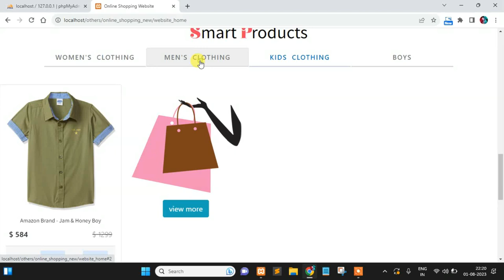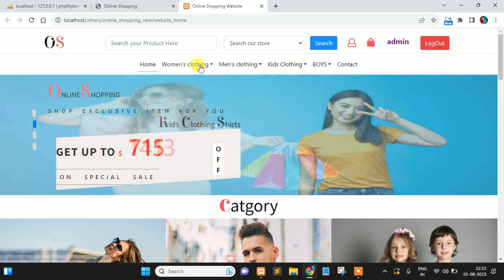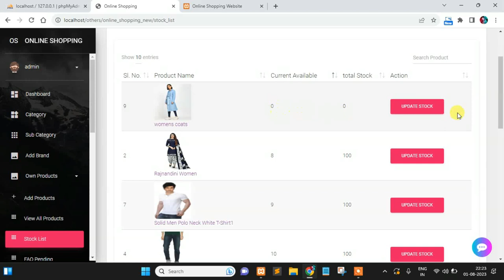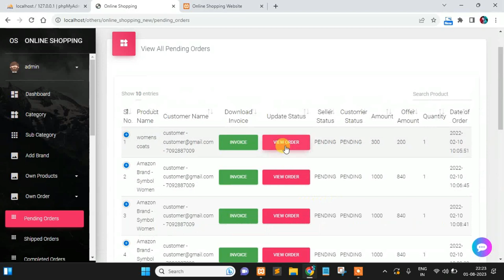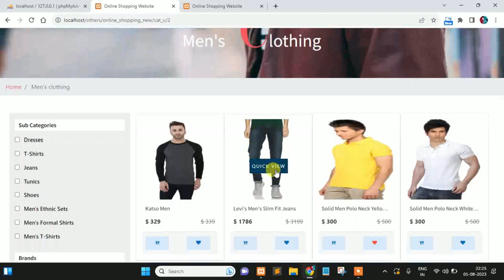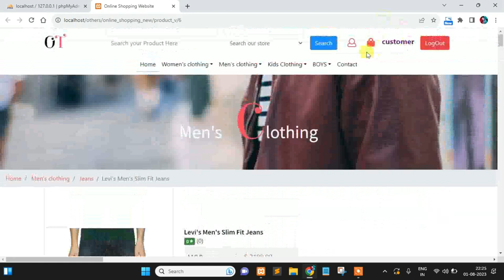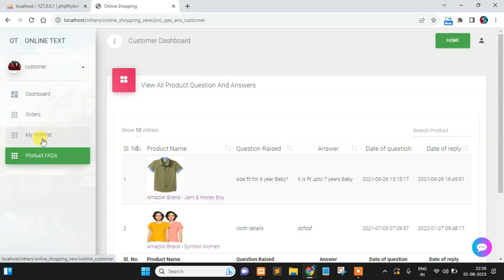ECommerce Website PHP & MYSQL| full source code | online shopping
Source code cost -   Rs.500 ,  dollar -  8 USD  ,    EURO - 8 EURO
Source code and documentation cost -   Rs.1000 ,  dollar -  20 USD  ,    EURO - 20 EURO
if you want payment integration in this site also doing. if any other project you want develop in short time.
College projects websites available.